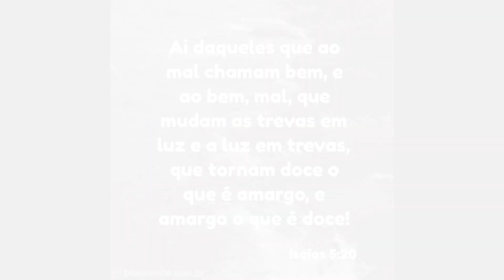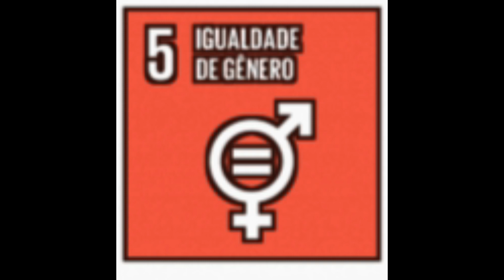BRADESCO ANUNCIA A OPRESSÃO DE 2021| ANÁLISE DA PROPAGANDA: volte a brilhar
Isaías 5
20. Ai dos que ao mal chamam bem, e ao bem mal; que põem as trevas por luz, e a luz por trevas, e o amargo por doce, e o doce por amargo!